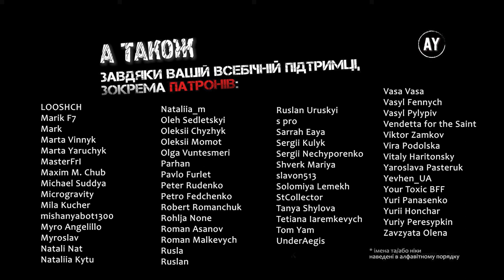Степан Руданський - Омирова Ільйонянка [Ілліада Гомера] (2023) =20=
🎵 Пісня 20. Бійка між богами🎵